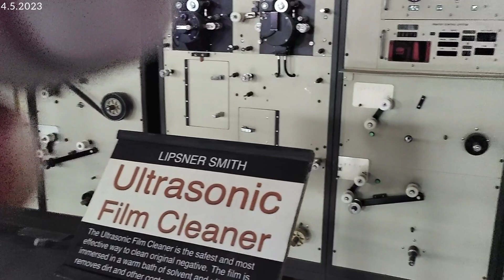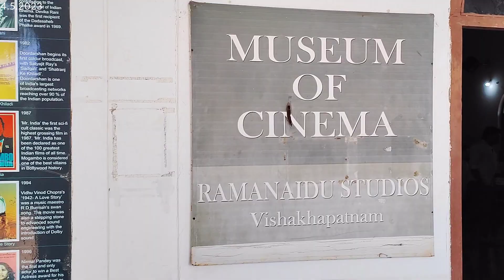Ramanaidu Film City. Visakhapatnam.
ramanaidu Film City.
Visakhapatnam